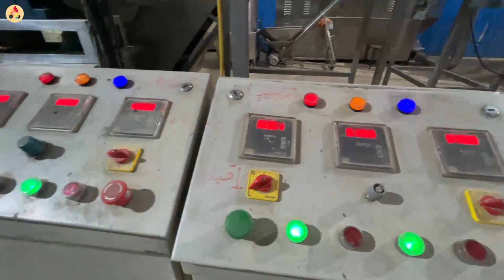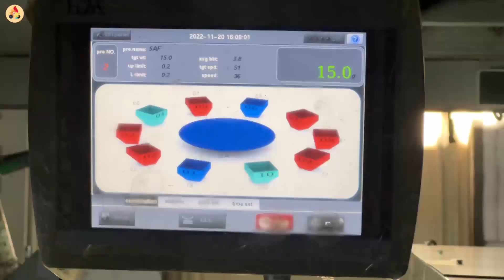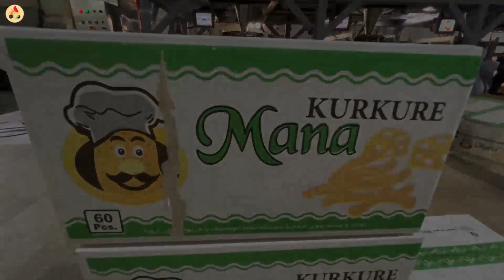The Cheetos Puff production company in Afghanistan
Join us on an incredible journey across the diverse landscapes and vibrant communities of this beautiful country. We're dedicated to showcasing the real and unfiltered essence of Afghanistan, from the rich and delicious Afghan cuisine to the intricate artistry of Afghan carpet making, handcrafts, and so much more. Our mission is to document life in the villages of Afghanistan and share the stories of its people with the world.

Old Lovers Living in a Dangerous village
Village life
Shepherd Mother Cooking Shepherd Food in the Nature
Life Like 2000 Years Ago
Bread
Baking Bread
Bolani
Village life in Afghanistan
Afghan Cooking
Village Cooking Channel
Village Channel
Living in a Cave with Cold Winter
Love in Old Age
Azerbaijan Cuisine
Afghan Cuisine
Turkish Cuisine
Iranian Cuisine
Rural Area
Traditional Food
Tandoor
Paratha
Lavash Bread
Nomadic life
Naan
Daily Routine Village life in Afghanistan
Shepherd Life
Shepherd Mother Cooking
Cooking in the Nature
Village Kitchen
Chicken
Fred Chicken
Fish
Grilling
Street Food
Fast Food
Living in The Cave
Kabuli Pulao
Lamb
Cooking in the Wild
Everyday life
Morning Routine
Organic Mountain Village life
Organic Food
Heartbreaking
Stew
Pilaf
PARATO